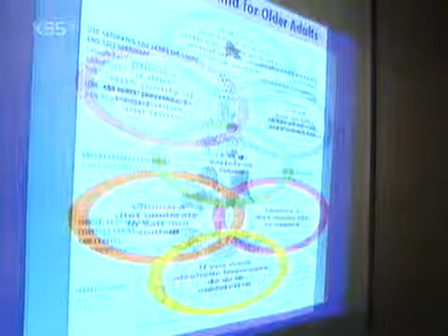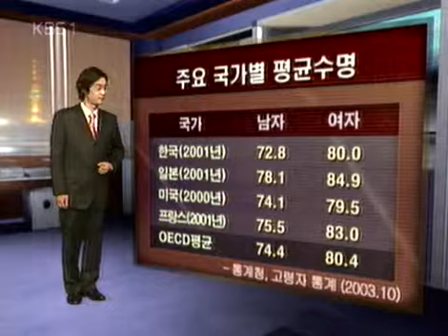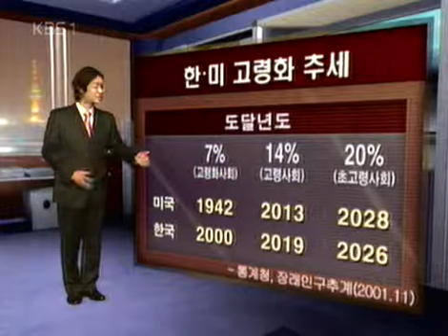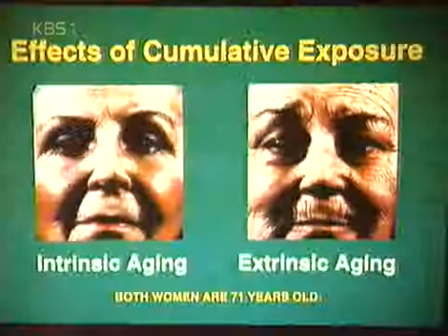생로병사의 비밀 - Mysteries of the Human Body 20040217 #004